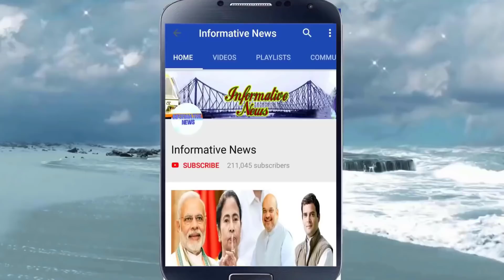আরও দুই তৃণমূল সাংসদ বিজেপিতে | Tmc 2 Mps Join Bjp